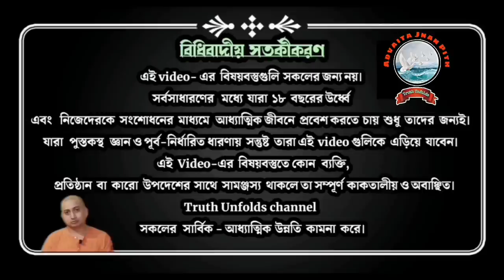"কিন্তু" আর "যদি"-তেই জীবন ফাঁসা ll স্বামী ত্রৈলোক্যানন্দ ll 26-08-23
১) দোষদৃষ্টি রহিত কিভাবে হবেন?
২) মানসিক দ্বন্দ্ব থেকে বেরিয়ে আসবেন কিভাবে?
৩) মানসিক বন্ধন থেকে মুক্তি লাভ করবেন কিভাবে?
৪) গীতা শুনলে কি মুক্ত হওয়া যায়?

১.আপনি  JOIN করতে পারেন শ্রীমদ্ভগবদ্গীতা, কঠোপনিষদ্, শ্রীশ্রী চন্ডীর  মতো কোর্সে ।

২. ঘরে বসে বিবেকচূড়ামণির মতো কোর্সের সম্পূর্ণ লাভ নিতে, দেরি না করে আজই যুক্ত হন নিচে দেওয়া link-এ click করে-

৩.সংস্থার এই যে কাজ তাকে সমর্থন করার সর্বোত্তম পথ আপনার আর্থিক সহযোগিতা, যা আমাদের মজবুত করে। মনে রাখুন আপনার কোর্স করা, অনুদান করা, এ সবকিছুই ঘুরে আপনার কাছেই আসবে পরোক্ষভাবে সামাজিক ও ব্যক্তিগত জীবনের রূপান্তরের মাধ্যমে।

BANK Details :-
ADVAITA JNAN PITH
Axis Bank

🛑🌟 UPCOMING COURSES🌟🛑